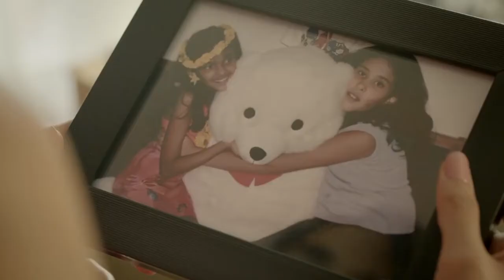World Gold Council Ad directed by Mr. Shoojit Sircar